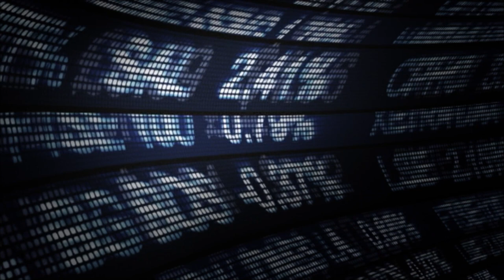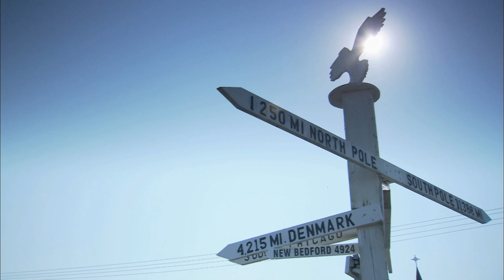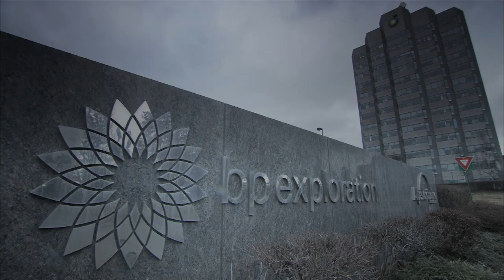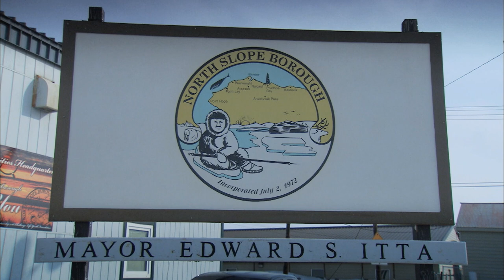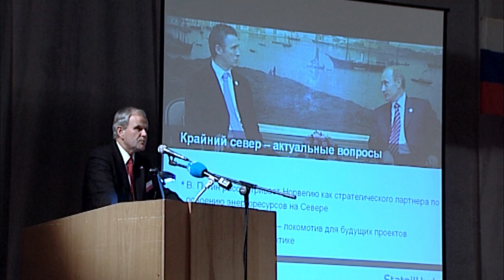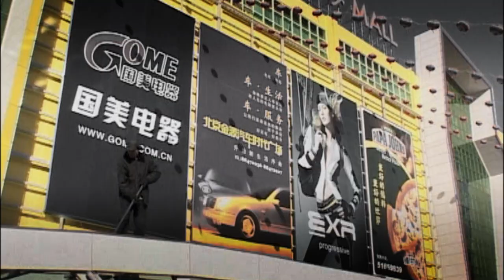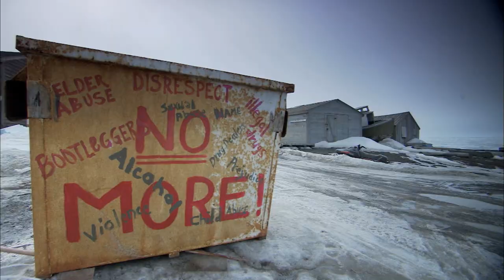Arctic War: Into the Unknown | ICE RACE | Full Episode 3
The Arctic has a lot of coveted resources and was one of the most important battlefields during the Cold War. Could this happen again? Has the Cold War returned?

The battle for resources will intensify military activities in the north and the chances of confrontations occurring will increase. Energy reserves - like oil and gas - elsewhere in the world are in the process of becoming depleted, but there are still huge quantities of petroleum around the North Pole. The potential for conflict over these resources has resulted in a substantial increase in military activities in the Arctic during the last few years. Will we succeed in resolving this forthcoming energy crisis without resorting to the use military force? The Arctic was an important military area during both the Second World War and the Cold War. After the collapse of the Soviet Union, NATO placed priority on other areas of the world, but military focus on the Arctic has now returned with full force. In the first episode of the documentary series ICE RACE we will see how, like Norway and NATO, the Russians are now building up their military striking power in the north.

Watch episode 3 of the documentary series ICE RACE now.

Chapters

0:00 The Eskimos and the oil
08:45 How much oil is there in the Arctic?
16:07 The USA and the need for oil
34:23 The need for more energy in China, India and whole Asia